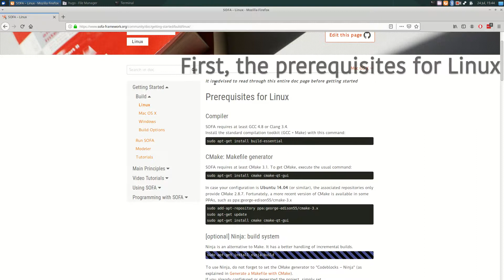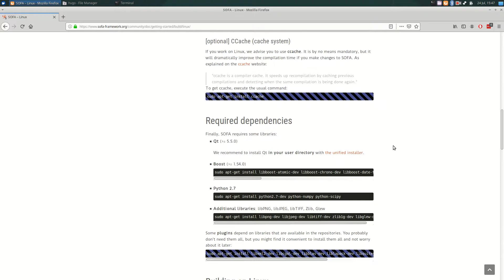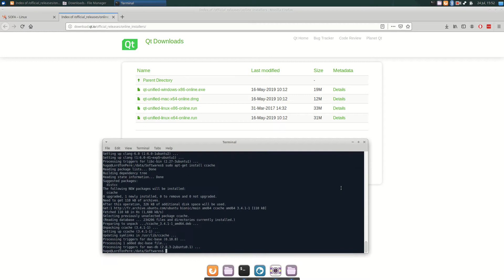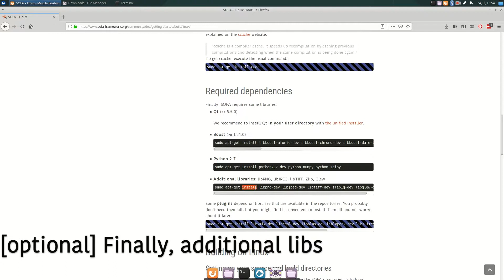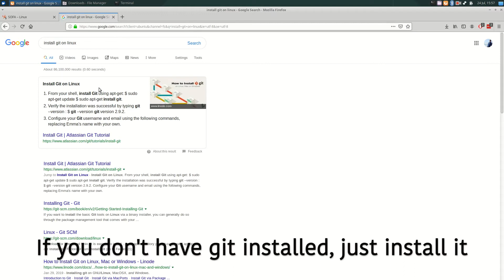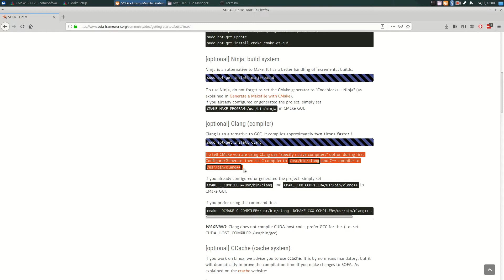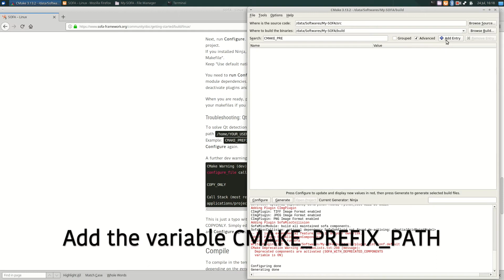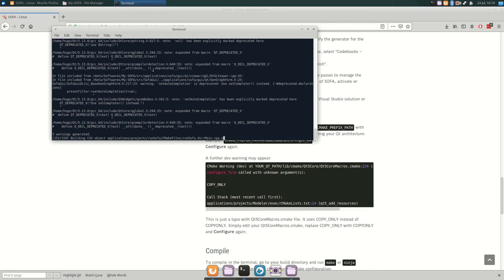How to build SOFA on Linux (xubuntu18.04)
This video shows how to download, but most importantly how to install SOFA sources on Linux. The sources correspond to the master branch of SOFA and the OS is a fresh XUbuntu (18.04).

Steps of installation:
- install required tools and libraries
- configure SOFA
- build SOFA
- for GUI: install Qt
- run the "runSofa" executable

More videos are to come. Do not hesitate to let us know if this was useful or to post your own videos using SOFA.

Detailed steps of this install:

00:16 First the prerequisites for Linux
00:26 Install the build-essential
01:13 Install cmake (and cmake-gui)
01:54 [optional] Let's install ninja and clang (compiler) for faster compilation
02:48 [optional] Install ccache
03:02 Install the dependencies of SOFA: qt, boost and python
05:30 [optional] Install additional libraries for some specific SOFA plugins
06:50 Download SOFA by cloning using git
08:30 Create a build/ directory and run cmake-gui in the build/
09:50 Configure
10:00 [optional] Let's activate the desired plugin(s)
10:20 Configure again
10:30 Compile!
11:20 Open cmake-gui again and add the variable CMAKE_PREFIX_PATH to allow SOFA to find Qt
12:20 Re-compile and it works!

From a fresh Linux, here was how to compile SOFA!